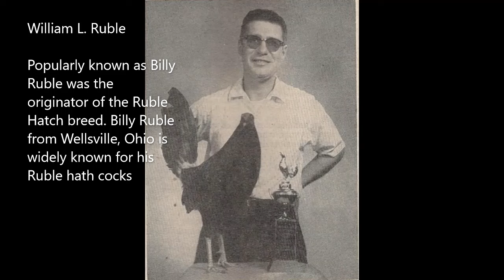RUBLE HATCH HIT LIKE A BULL - BILLY RUBLE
Feathers | Wisdom

Inspirational, Encouragement Videos about Raising Chickens and Life Lessons.

Hope
Love
Achievement
Dream
Failure
Fear
Wisdom
Forgetting
Pain
Suffering
Waiting
Confidence
Honesty
Attitude
Life
People
Public Opinion
Time
Motivation
Disappointments
Mistakes
Challenges
Change
Courage
Sadness
Appreciation
Patience
Trials
Quotes about Love
Qoutes about Trials
Quotes about Freedom
 Ruble Hatch
• Blue Face Hatch
• Sandy hatch
• Mclean hatch
• Doc Robinson hatch
• Leiper Hatch
• Gilmore
• Cecil Davis hatch
• Melsims Hatch
Yellow-legged Hatch
• Oakgrove Hatch
• Ray Hoskins
• Steward Hatch
• Sweater Hatch
• Bruce Barnett Hatch
• Dink fair hatch
Whitehackles
• Kearney Whitehackles
• Lowman Whitehackles
• Morgan Whitehackles
• Murphy Whitehackles
• Gilkerson Whitehackles
• Gleezens whitehackles
Grey
• Billy Ruble Grey
• Law Grey
• Madigin Grey
• Hulsey Grey
• Sweater Grey
• Hoskins Grey
• Joe Goode
• Harold Brown
Light Strain
CLARET
• Griffin Claret
• Madigin Claret
• Steward Claret
Kelso
• Cardinal Club Kelso
• Out & Out Kelso
• Curtis Blackwell Kelso
• Bob Howard Kelso
• John Fowler Kelso
Roundhead
• Boston Roundhead
• Lacy Roundhead
• Allen Roundhead
• Brunner Roundhead
• Cowan
Brownred
• Mel Sims Brownred
• Roy Grey Brownred
• Wingate Brownred
• Racey Mugs
• Sid Taylor
• Black Mc Rae
• Bonanza Black
• Joe Sparks
• Butcher
• Democrats
• Mugs
• Brassback
• Pumpkin Sweater
• Pumpkin Hulsey
• Whitegold
• Lemons
• White Kelso
• Albany
• White Hatch
• White Claret
• Golden Grey
• White Thompson
• Typewriter Blue
• Shuffler
• Dom/Bulik
• Gold
• Gull
• Henny/Hennies
• Pyle
quotes about anger
quotes about life lessons
quotes about friendships
inspiratinal speeches
inspirational quotes
inspirational videos
hen
chicken farm
birds farm
gamefowl farms
game chicken
game farms
game farm
gamefowl breed
gamefowls
gamefowl farm